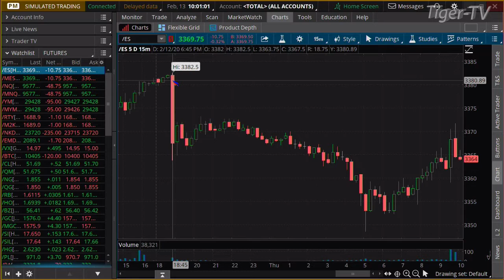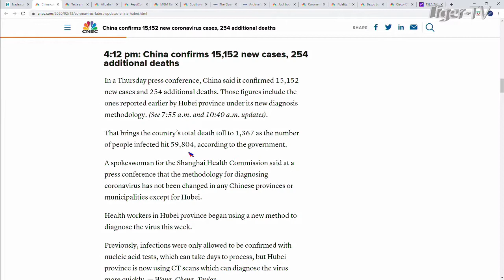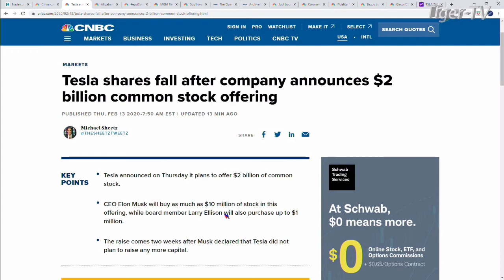February 13th, 10AM ET Market Update on TFNN - 2020